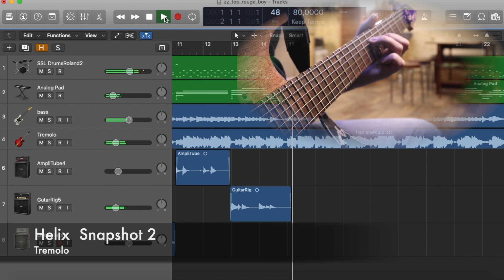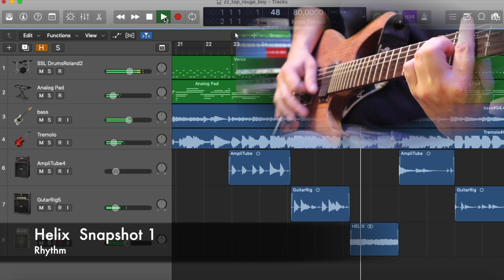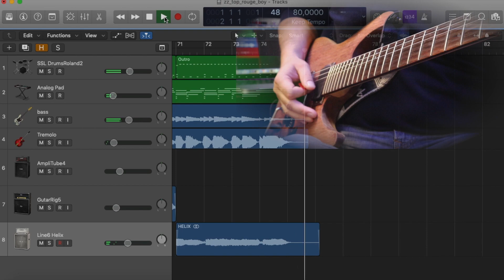Line6 Helix vs AmpliTube4 vs GuitarRig5 (ZZ Top Cover) Helix free preset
Compare Line 6 Helix LT vs software plugins.